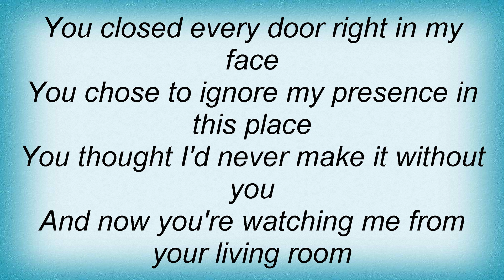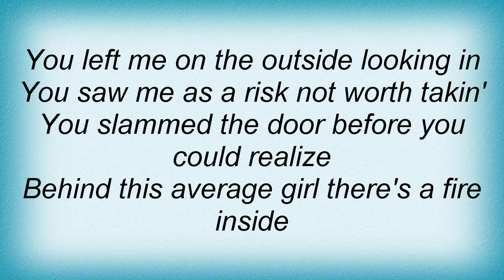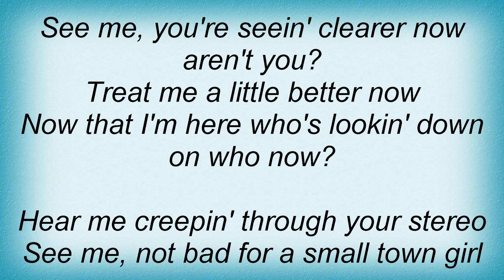Kelly Clarkson - Slamming Doors Lyrics